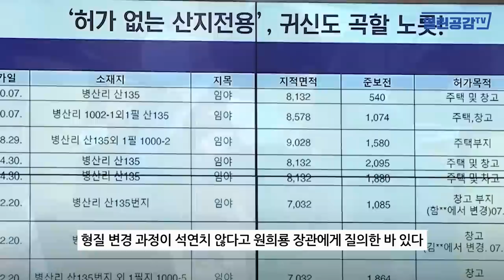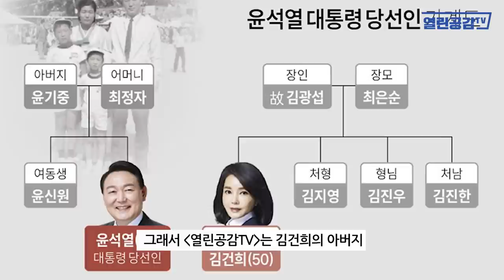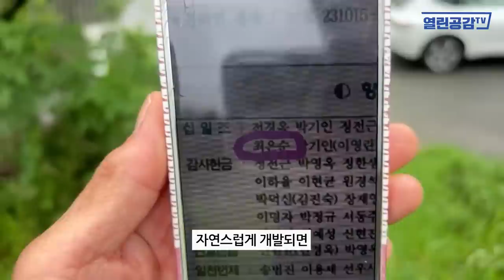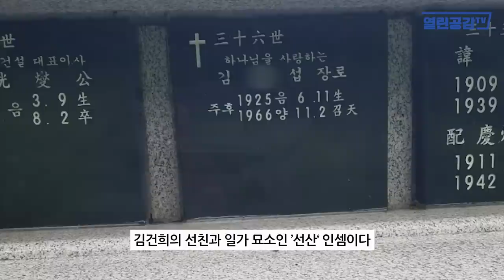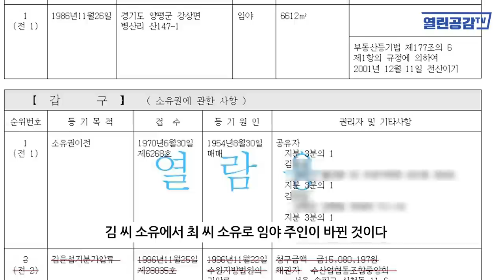[월요보도] 원희룡 장관 끝장날 수 있다!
◼ 열린공감TV 정기후원 및 변호사비 후원 계좌 : 국민은행 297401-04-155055